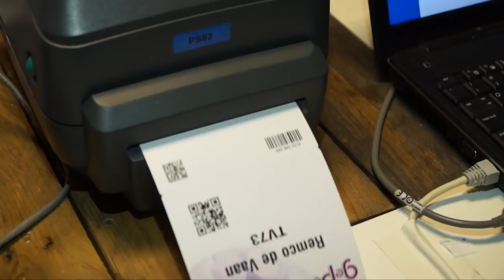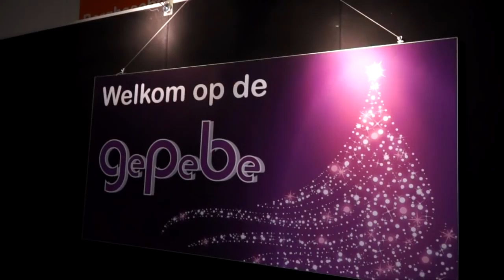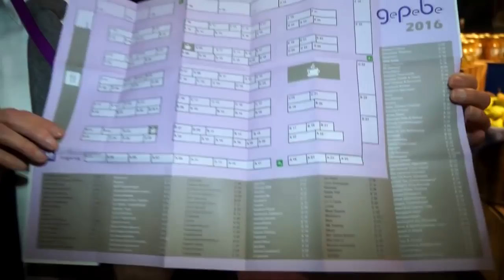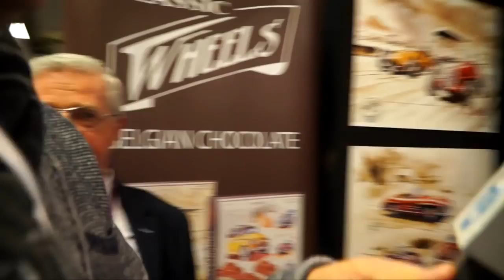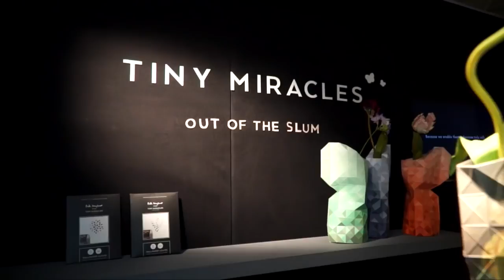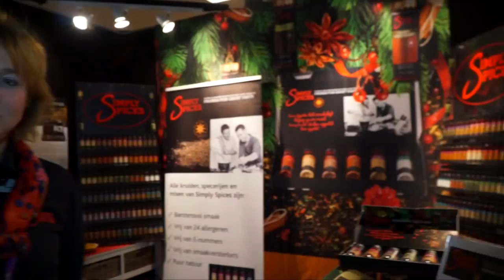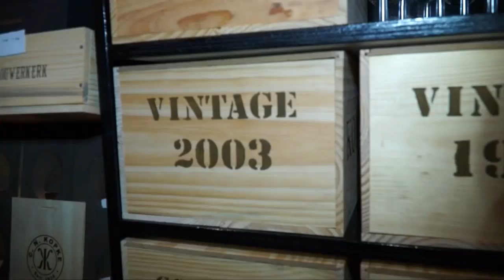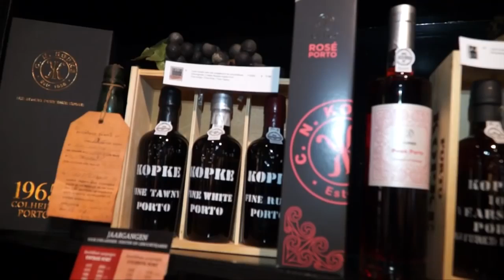GePeBe Geschenkpakkettenbeurs 2016 - Dwalend door Den Bosch